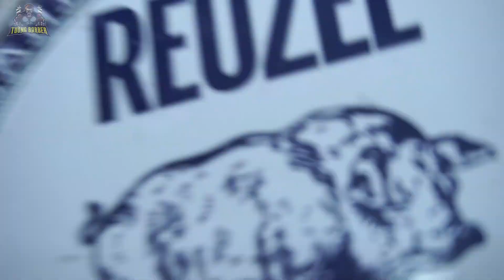Hướng Dẫn Sport Fade Trắng / CHUNG PHAN